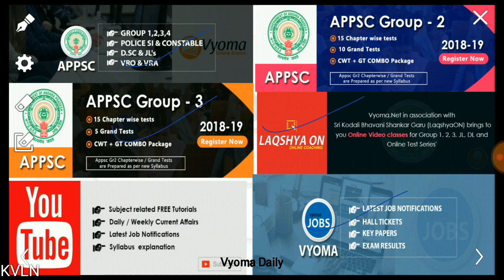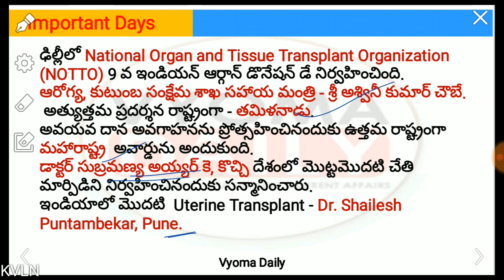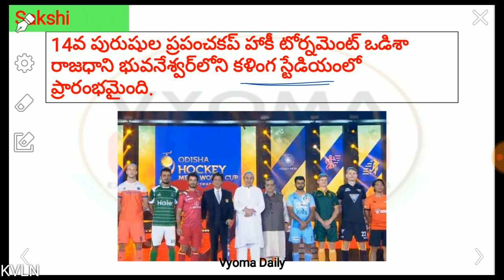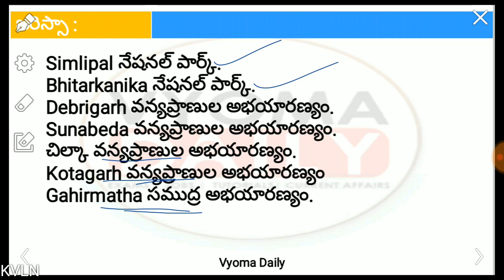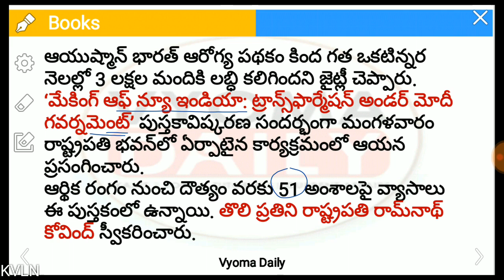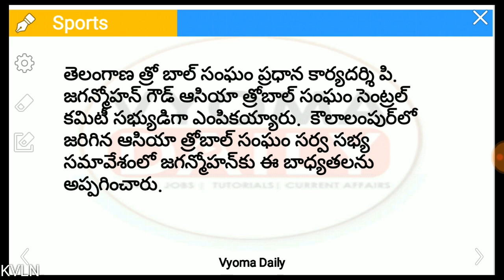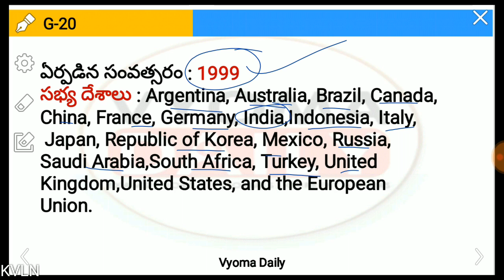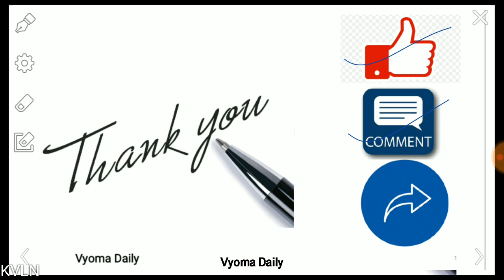Telugu Current Affairs 28 November 2018 | Latest AP, TS Current Affairs in Telugu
Current Affairs in Telugu 28 November  2018 | Latest AP, TS Telugu Current Affairs | Daily Telugu Current Affairs Bits తెలుగు కరెంట్ అఫైర్స్-వ్యోమ డైలీ